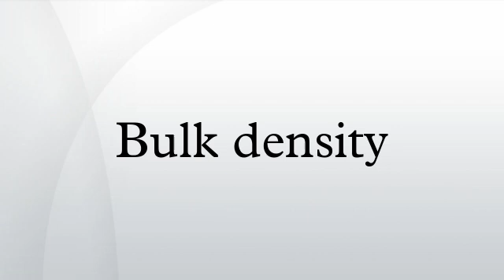Bulk density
Bulk density is a property of powders, granules, and other "divided" solids, especially used in reference to mineral components (soil, gravel), chemical substances, (pharmaceutical) ingredients, foodstuff, or any other masses of corpuscular or particulate matter. It is defined as the mass of many particles of the material divided by the total volume they occupy. The total volume includes particle volume, inter-particle void volume, and internal pore volume.
Bulk density is not an intrinsic property of a material; it can change depending on how the material is handled. For example, a powder poured into a cylinder will have a particular bulk density; if the cylinder is disturbed, the powder particles will move and usually settle closer together, resulting in a higher bulk density. For this reason, the bulk density of powders is usually reported both as "freely settled" (or "poured" density) and "tapped" density (where the tapped density refers to the bulk density of the powder after a specified compaction process, usually involving vibration of the container.)